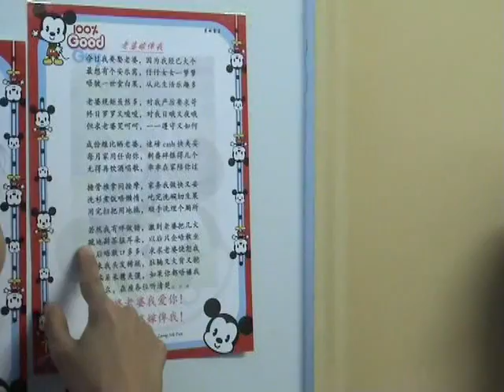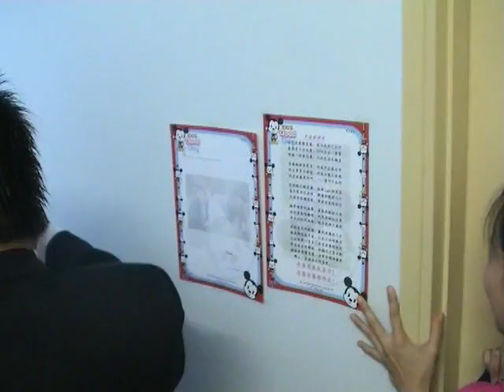Ah KOK BL.mp4